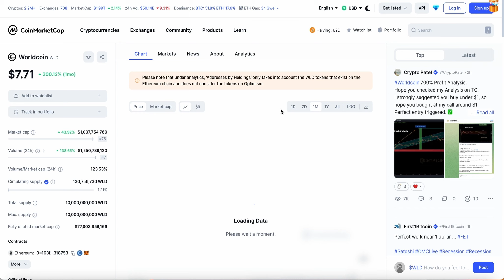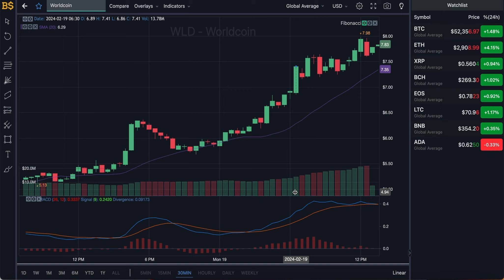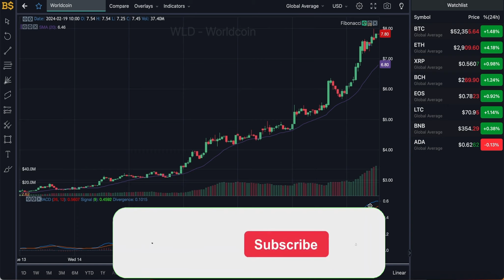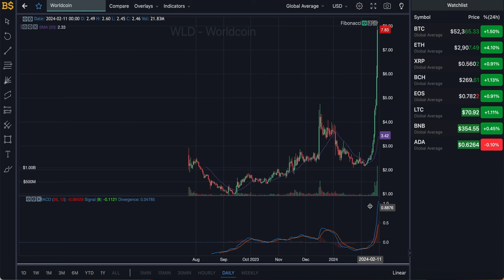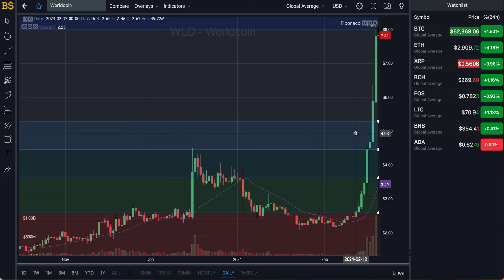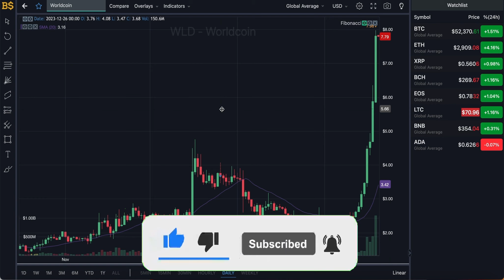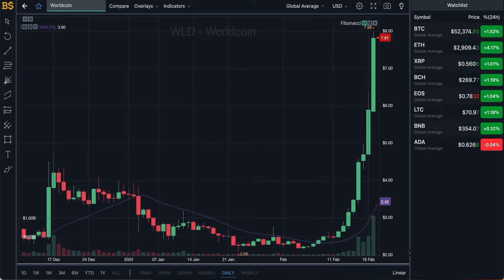WLD WORLDCOIN MAJOR PRICE PUMP! WLD COIN PRICE PREDICTION & ANALYSIS! WORLDCOIN PRICE FORECAST 2024